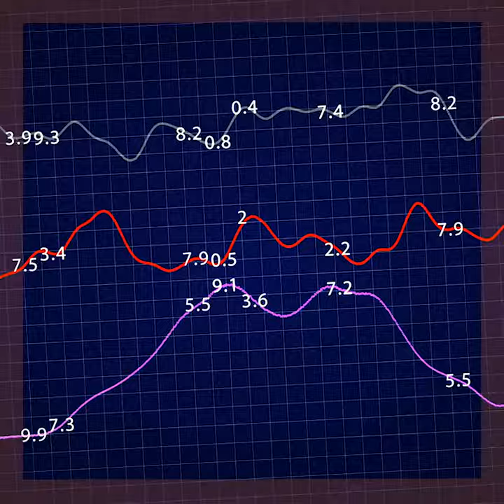Register for the ENDORSE data conference by 8 March!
Knowledge sharing is the driving force of digital transformation, but it also represents a challenge.

Endorse aims to provide a platform to discuss and shape the future of data management in public services by bringing together international experts in the fields of digitalisation, semantics, reference data and knowledge management. Join us to have your voice heard and be part of an active and forward-looking community!

The event will take place online in four afternoon sessions from 16 to 19 March 2021. Listen to 100-plus speakers for free.